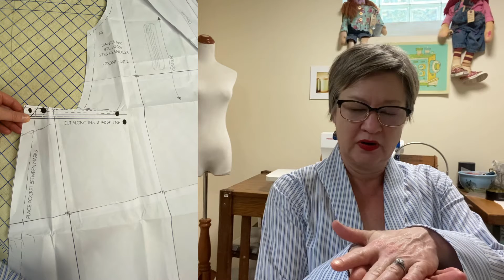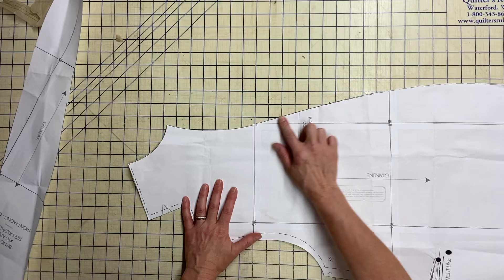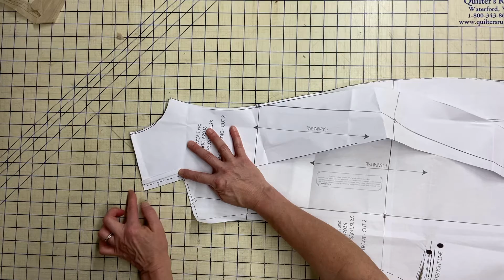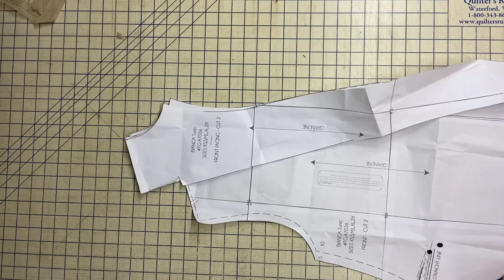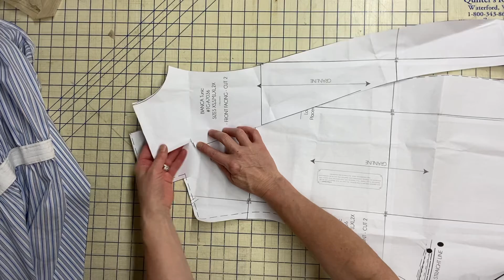Diane Ericson “French Fold shrug” Tina Givens’ “Bianca” tunic and “Aubrey” slip!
Today I’ll show you my version of Diane Ericson’s French food tunic plus two Tina Givens patterns: the Bianca tunic and the Aubrey slip.
Diane Ericson Go Fund Me info